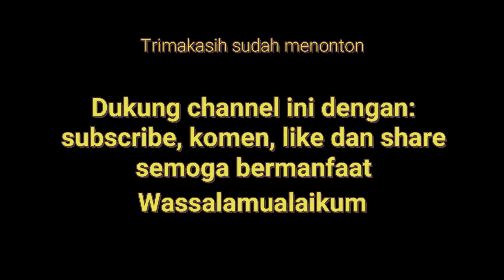Gaya Kendang Jong Gebyaran-Margapati Madyo Utomo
Dayat dan Fiky Kendang Janger Madyo Utomo Madyo Utomo Banje Rogojampi dalam tabuh kreasi Gebyaran Margapati janger damarwulan  Banyuwangi